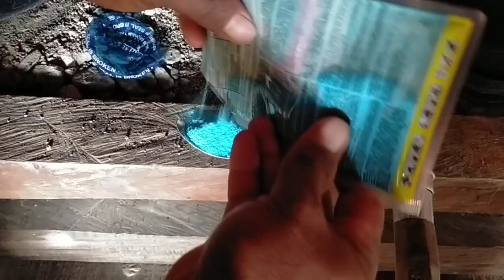Bitter gourd|how to apply insecticide to control pests follow the (step by step)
This video show how to apply bitter gourd insecticide to control pests for more guide please check my playlists